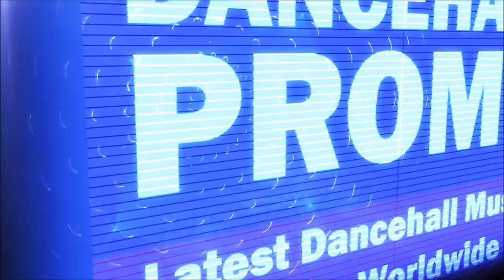Gold Gad - Sexorcism (Official Audio) February 2017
Gold Gad - Sexorcism (Official Audio)
Gads Ent.